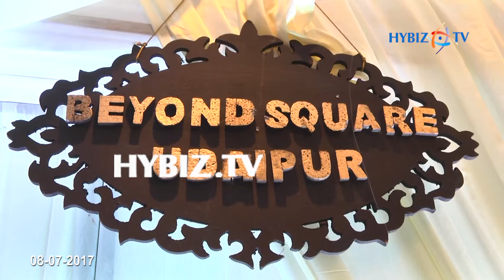Beyond Square Udaipur handicrafts at Fashion Yatra Exhibition 2017 | Hybiz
Beyond Square Udaipur handicrafts at Fashion Yatra Exhibition 2017 at Taj Krishna, Banjara Hills, Hyderabad | Hybiz